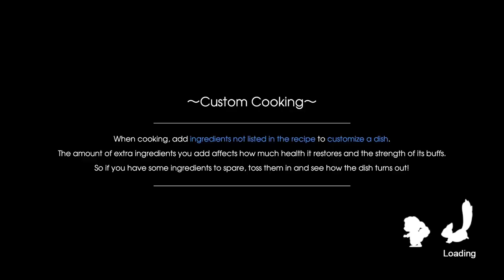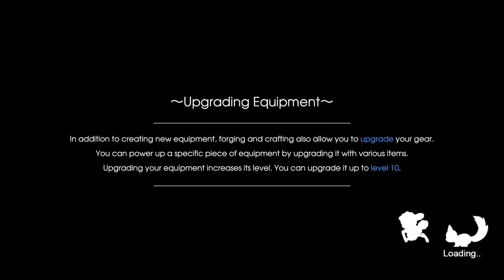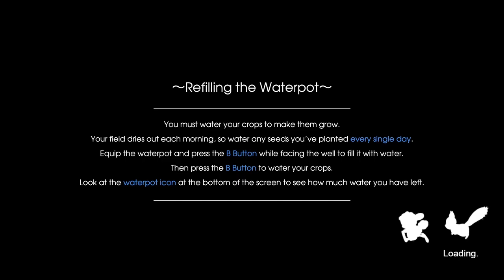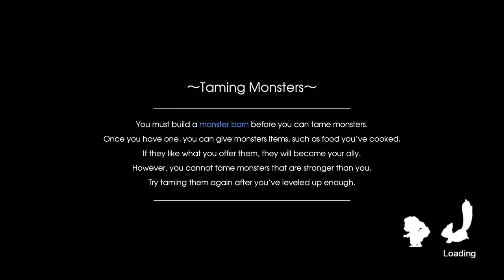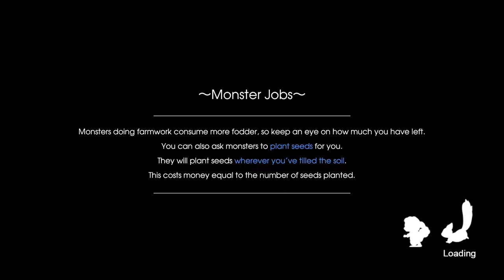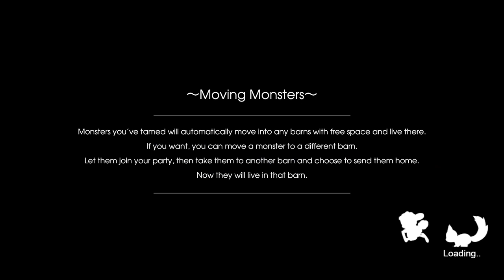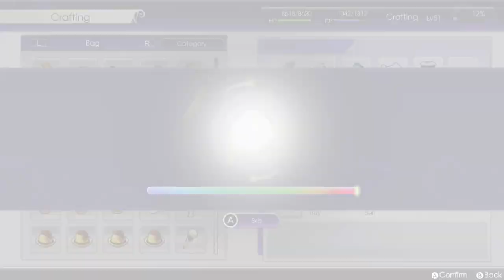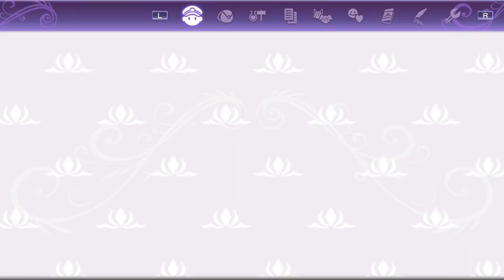The Battle of Wits! | Let's Play Rune Factory 5 | Part 136